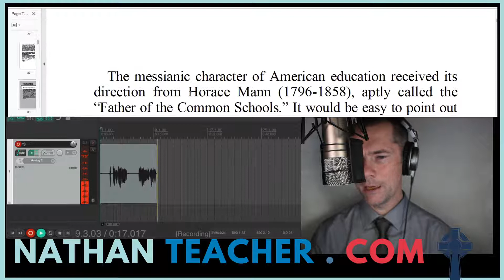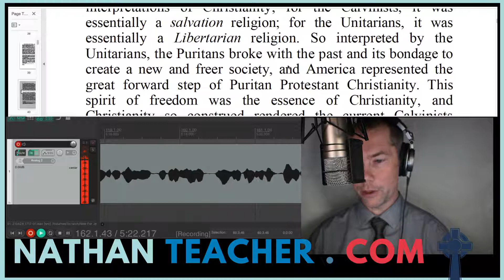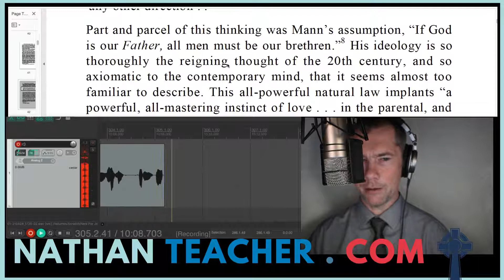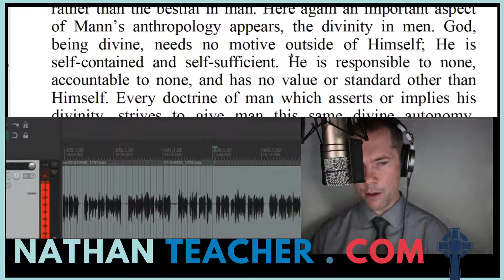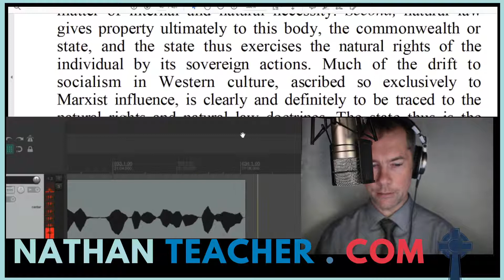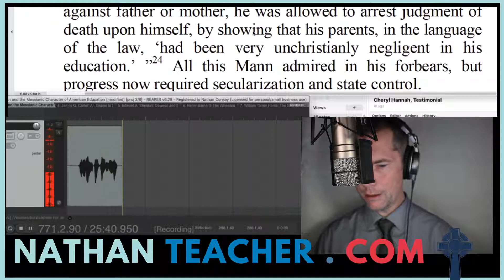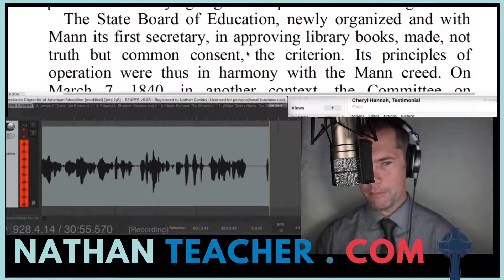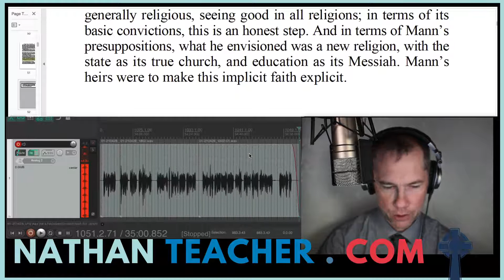Chapter 3, Horace Mann and the Messianic Character of American Education, Audiobook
The Messianic Character of American Education, R.J. Rushdoony
Help me do more, better, click here, to make a difference